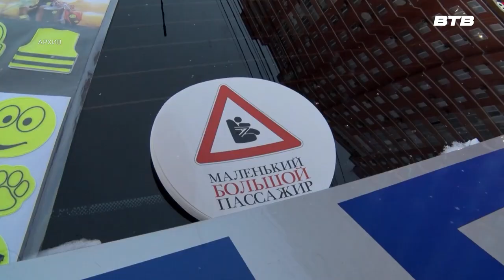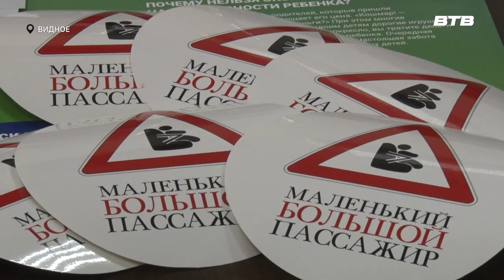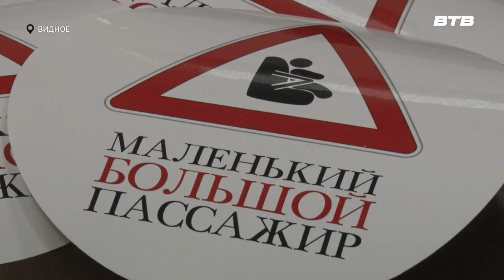БОЛЬШАЯ ОТВЕСТВЕННОСТЬ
В муниципалитете стартовал социальный раунд «Маленький пассажир –большая ответственность», в ходе которого сотрудники ГИБДД еще раз напомнят о том, что безопасность детей превыше всего.